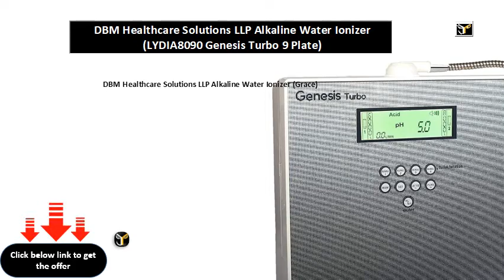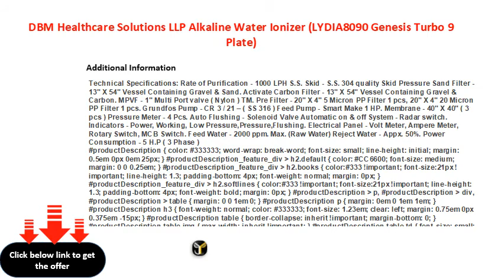DBM Healthcare Solutions LLP Alkaline Water Ionizer LYDIA8090 Genesis Turbo 9 Plate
DBM Healthcare Solutions LLP Alkaline Water Ionizer (Grace)